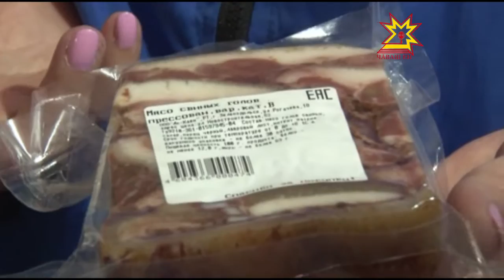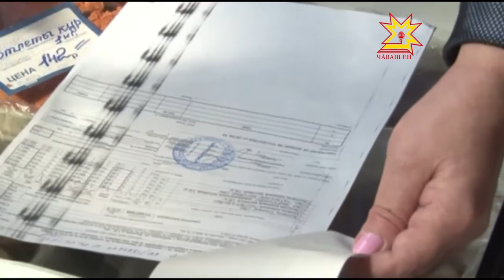«Народный контроль» провел очередную «контрольную закупку».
На этот раз проверяли условия хранения и соблюдение правил реализации скоропортящихся товаров.